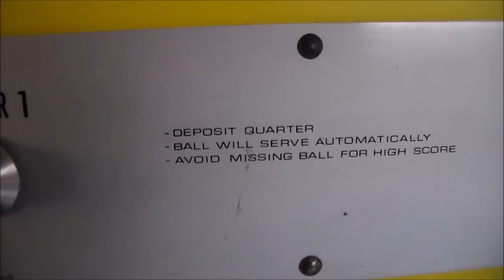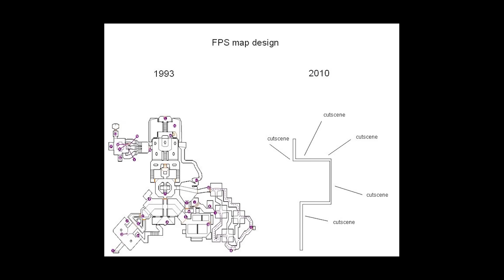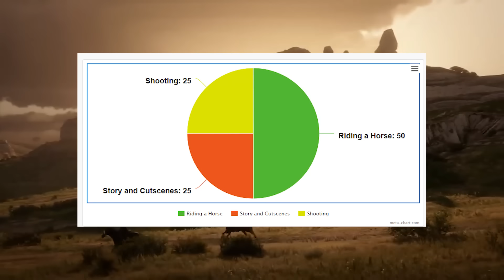Videogame Structure Evolution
Who makes this video.